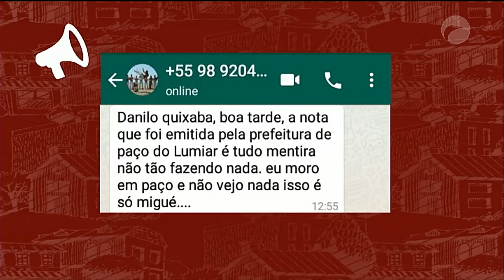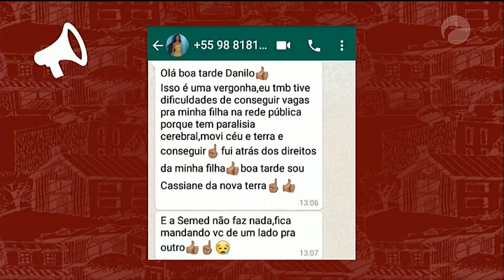VDR 01/06/18 B01